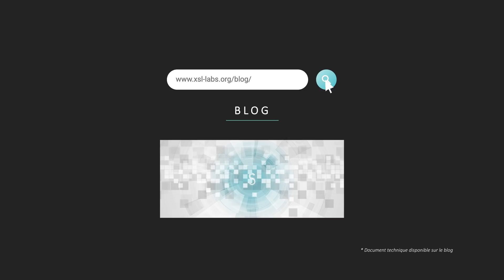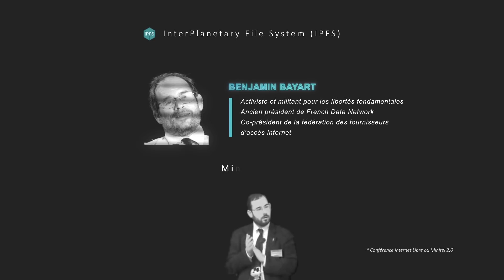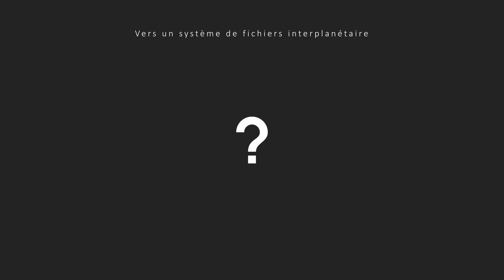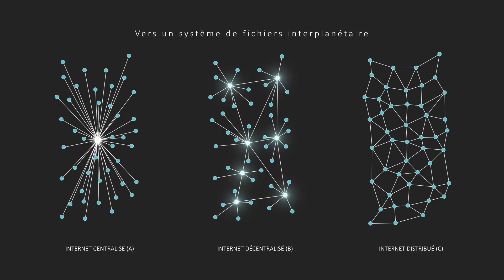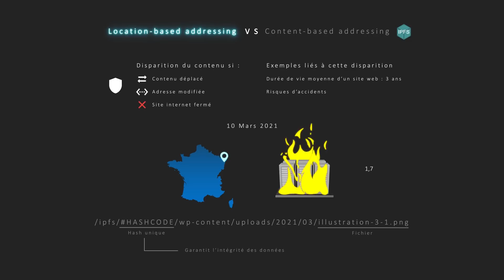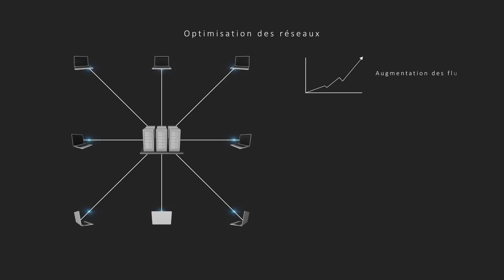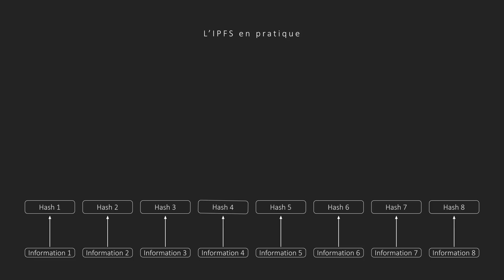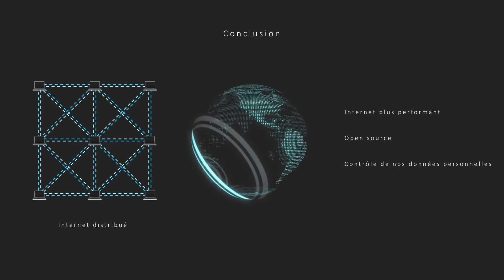IPFS : le futur du stockage des données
IPFS (InterPlanetary File System) est une technologie de stockage distribué et décentralisée qui permet aux utilisateurs d'y accéder à partir de n'importe quel appareil connecté à Internet. IPFS fonctionne avec la technologie blockchain et offre aux utilisateurs une sécurité, des vitesses rapides et l'accès à des fichiers volumineux en temps réel. En outre, lorsqu'un fichier est téléchargé ou mis à jour, il est disponible pour tous les utilisateurs sans délai ni redondance. Grâce au protocole P2P du système, les données sont cryptées et personne ne peut voir le contenu sans une clé privée.